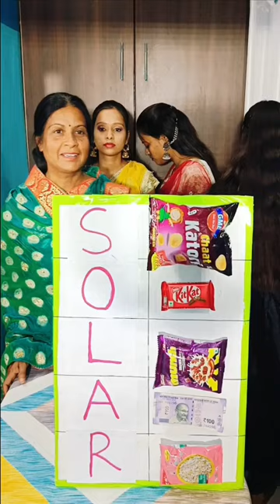Letter Guessing Challenge Game